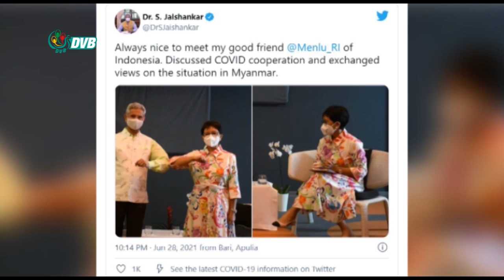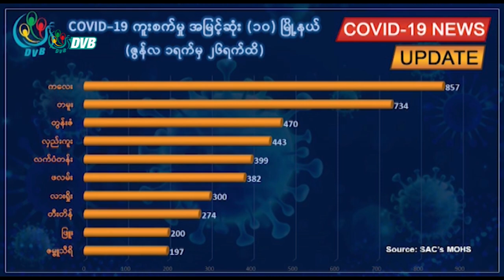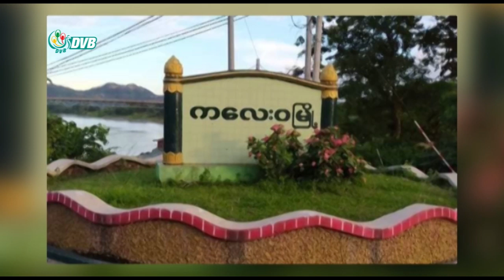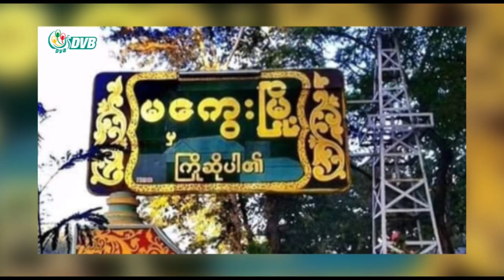DVB - ဒီဗွီဘီ ရုပ်သံ မနက်ခင်း သတင်းများ (၂၉ ရက် ဇွန်လ ၂၀၂၁)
- မကွေးတွင် ကိုဗစ်လူနာ ၁၃ ဦးတွေ့ရှိ၊ ဆေးကုမပေးဘဲ နေအိမ်ပြန်လွှတ်။
- ပြည်သူများ ကိုဗစ်ကို အထူးဂရုစိုက်ရန် ဒေါ်အောင်ဆန်းစုကြည် အမှာစကားပါး။
- မိုးကုတ် သပိတ်ခေါင်းဆောင်၏သမီးကို ပြန်လွှတ်မပေးတာက ဥပဒေအရ မဖြစ်သင့်။